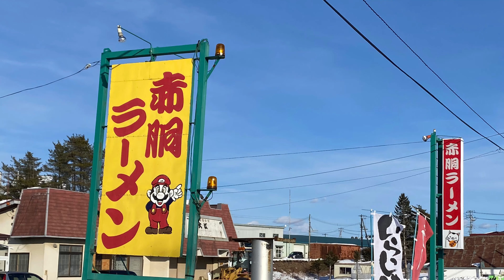【十勝帯広グルメ】俺の昼飯「赤胴ラーメン」野菜チャーシュー味噌にバターをポトリ😍豊頃で幸せ〜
赤胴ラーメン
豊頃町豊頃旭町238

BGM  Melt